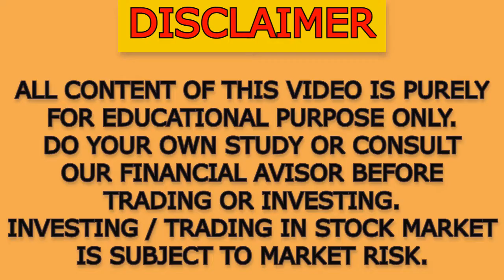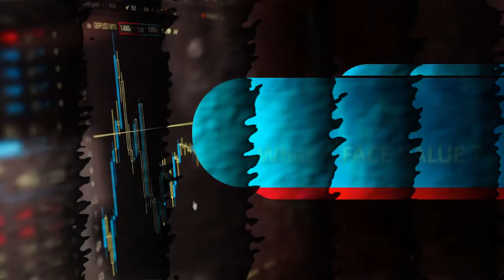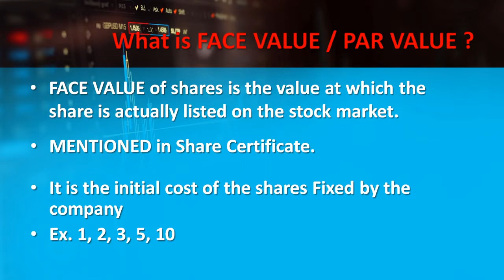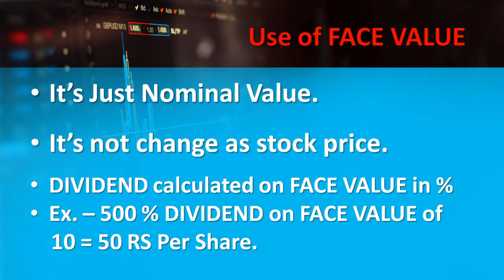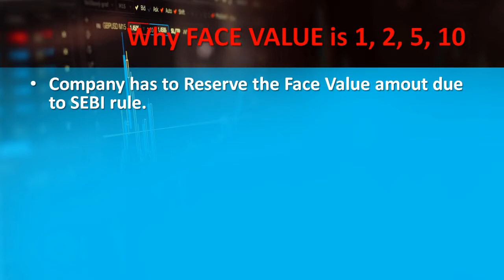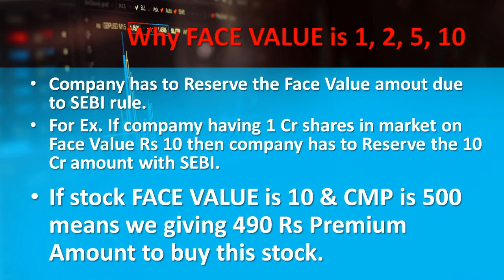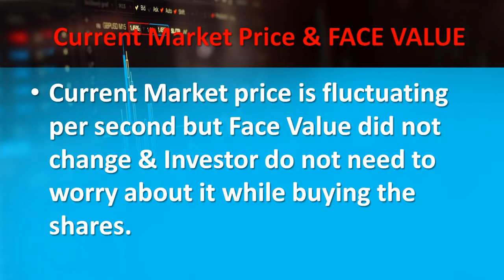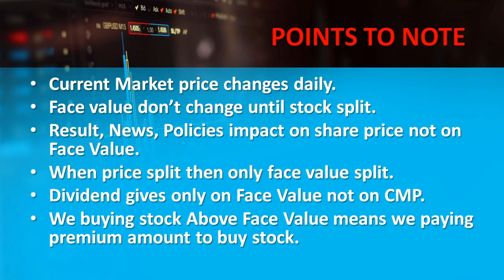FACE VALUE म्हणजे काय ? What is Face Value ? Face Value of Share | Fundamental Analysis.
मित्रांनो तुम्ही या व्हिडिओ मध्ये शिकणार आहात एखाद्या शेअरची फेस व्हॅल्यू म्हणजे काय असते तसेच त्या फेस व्हॅल्यू मुळे स्टॉकच्या डिव्हिडंड वर होणारे परिणाम आणि स्टॉक वर होणारे परिणाम हे सखोल आपण या व्हिडिओमध्ये शिकणार आहोत.

🔥Documents required to open a new Demat Account:
Full Name:
Mobile No:
PAN Card No:
Aadhar Card No:
6 Months Bank Statement/Cancelled cheque
Bank Account No:
IFSC Code:

query -
option trading,
usdinr tomorrow prediction,
usdinr option selling strategy,
usdinr trading,
usdinr news today,
stock market,
marathi sanket share market,
marathi share market,
share market marathi training,
sanket marathi share market,
share market course in marathi,
share market basics for beginners marathi,
share market candle chart kaise samjhe in marathi,
stock market for beginners in marathi,
marathi stock market,
marathi stock market channel,
stock market classes in marathi,
pe ratio in stock market marathi,
basics of stock market in marathi,